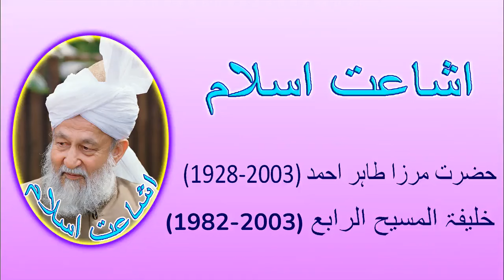کیا ماس ڈسٹرکشن ہتھیار كے بہانے ، امریکہ عراق پہ حملہ کریگا؟ (109)